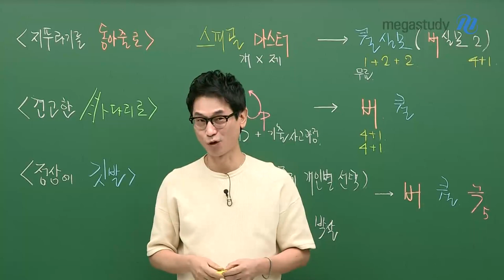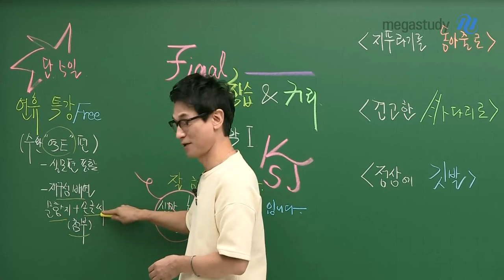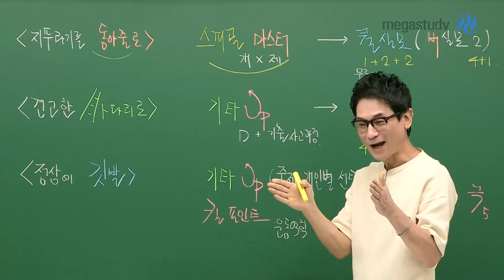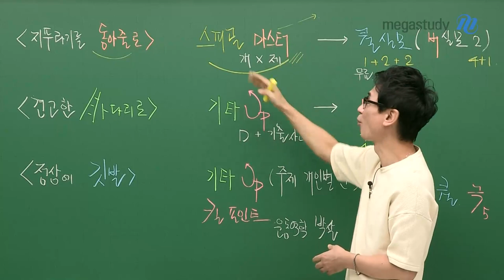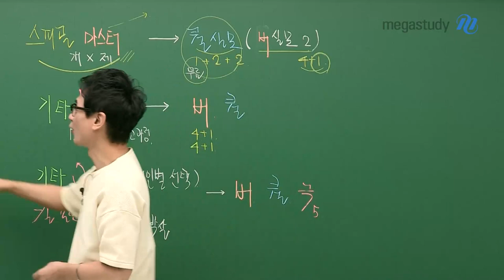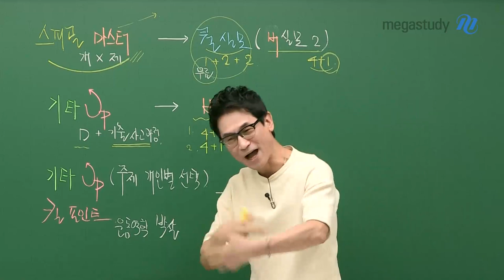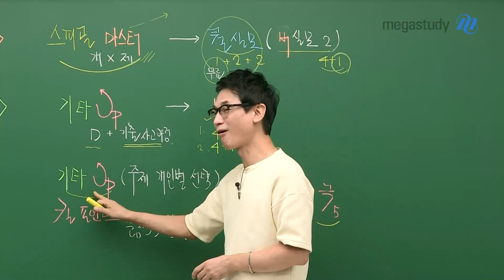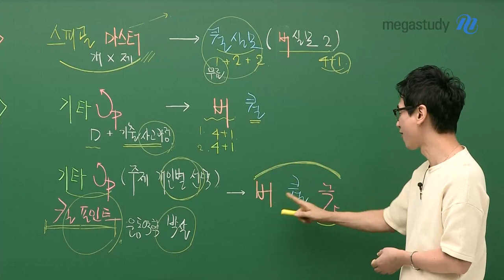[메가스터디] 물리학 김성재쌤 - 파이널 학습&커리큘럼! 지금부터입니다.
'파이널'이라는 단어 때문에
지금의 상황과 앞으로를 무겁게 생각하지 않기를 바랍니다.
여러분은 지금까지 잘해왔습니다.
실망감, 좌절, 포기는 더 이상 생각하지 마세요.
앞으로 더욱 알차고, 현명하게 지내는 것이 무엇보다 중요합니다.

* 단 5일! 효율적인 추석 학습을 위해 성재쌤이 준비한 선물!
[물리학l] 수완 역학E 추석 선물 특강 (Free)
+ 재구성 배열 문항지부터 성재쌤의 손글씨 해설도 제공

하나 더!
본인의 현재 학습 수준에 맞는 추천 학습법까지 영상으로 확인하세요!